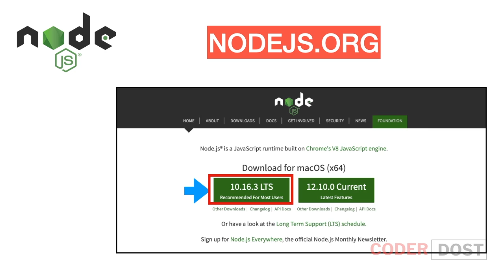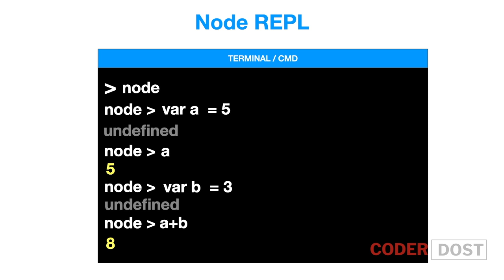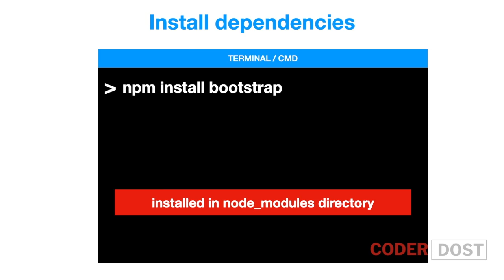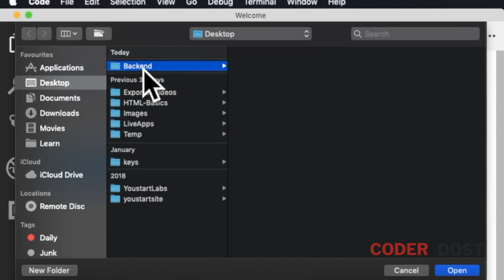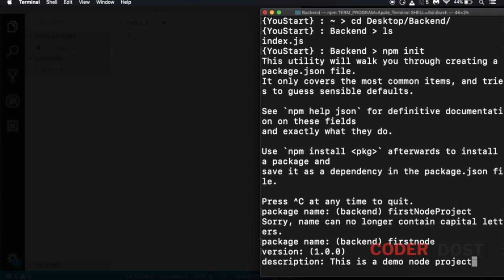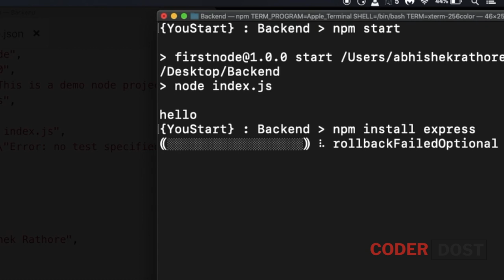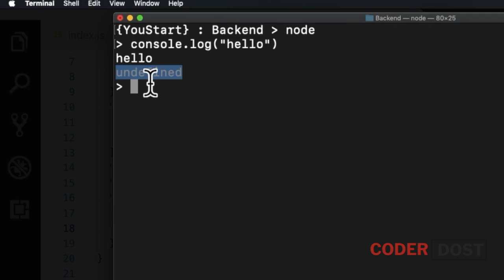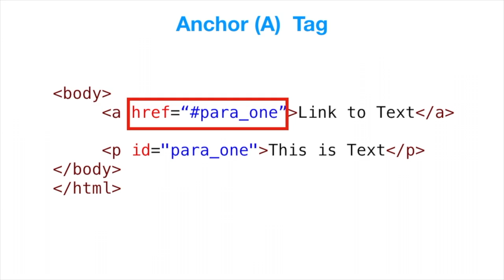Node JS Installation | NodeJS in Hindi #1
Learn how to install Node JS on your system and create your node environment. This is part of a complete series on Node JS / Express in Hindi.

Video Content :
00:00 Install Node JS and NPM
00:41 What is Node REPL ?
01:28 How to Setup node js Project ?
01:40 What is Package.json
03:28 NPM Scripts - npm start
03:53 Install dependencies in Node JS
05:35 Code Example - NodeJS project setup in VSCode

**Music Credits**

NodeJS : Installation
Installing Node.js
Node.js Tutorial for Beginners - How to Install Node.js with NPM on Windows?
Node.js Installation On Windows | How To Install Node.js?
How to Install Node.JS on Shared Hosting cPanel
How to download NodeJS and install NPM on windows
How Install Node.js and Run Simple Node Application
How to install Node js on windows step by step
How To Install Node.js Ubuntu
Backend Tutorial: Node.Js Introduction and Installation
Node JS Installation
How to Install Node.js Mac OS X
Node JS Tutorial for Beginners Installing Node JS
How to Run Node.js VS Code From Scratch
Node JS Full Course - Learn Node.js in Hours | Node.js Full Tutorial for Beginners
Installing NodeJS for development - Node.js Basics
What is NPM? | Node JS
How To Install Node.js and VS Code | Integrate Node.js with VS code | 100% Working tutorial
Install NPM packages
How to install the LTS version of Node.js using nvm | Node.js Tutorials for Beginners part
Learn Node.js Installing Node.js, npm, and VSCode
Node.js - Environment Setup
How to Install Nodejs and Npm on Ubuntu Linux
Node.js & Express From Scratch Part - App Setup & Express Install
Node.js Tutorial for Beginners: Learn Node in 1 Hour
how to install node js,nodejs beginners,node.js tutorial,node tutorial,nodejs tutorial,learn node.js,
learn nodejs,
node js,node.js,
what node.js,what nodejs,
node.js tutorial beginners,
node js full course,
learn node js,
node js crash course,
node js training,
node.js for beginners,
node.js complete tutorial,
node.js demo,
node.js training,
install node js cpanel,
install node js shared hosting,
node js install,
node js installation,
update node version on windows,
download and install node js,
download and install node and npm,
how to download and install node js,
install node js windows,
install node,
install nodejs and npm windows,
node js installation on windows,
node js download,
node js download and install,
how to install node js windows,
node js installation step by step,
how to install node.js,
node.js setup,
node js setup,
node js setup in windows,
install nodejs and npm on windows,
how to install nodejs and npm,
install nodejs in hindi,
install node js in windows,
nodejs installation,
install node js in vscode,
how to install nodejs in hindi,
how to run nodejs in vscode,
node js in vscode,
run node js script in terminal,
install node.js on windows,
install node js,
install nodejs,
install npm,
npm install,
install nodejs,
how to install npm,
install nodejs on windows,
how to install nodejs on windows,
how to install npm windows,install npm windows,
npm install windows,
npm install on windows,
how to run node.js in vs code,